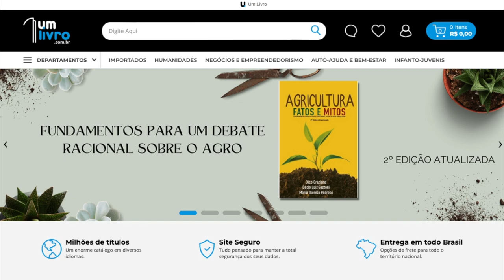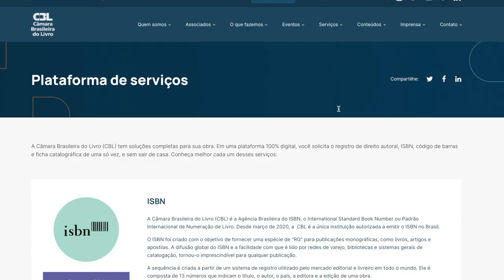332 - Olimpíadas, Livros e Futebol - Psicologia do Esporte e Livraria Barilette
No podcast do PublishNews vamos falar de esportes em duas formas diferentes mas ligadas aos livros! No meio das Olimpíadas, conversamos primeiro com a Professora Katia Rubio. Ela é docente associada da Escola de Educação Física e Esporte da Universidade de São Paulo (EEFE-USP) e, atualmente, coordena o Grupo de Estudos Olímpicos. Já publicou mais de 40 livros sendo 14 deles como autora e 26 como organizadora na área de Psicologia do Esporte e Estudos Olímpicos.
E depois falamos com Carlos Eduardo Mitsuo Nakaharada, sócio administrador da Livraria Barrilete, a primeira livraria dedicada exclusivamente ao Futebol em São Paulo. Ele abriu a livraria ao lado de Diego Rezende Polachini no Bixiga, juntando boteco e os livros, Carlos conta como foi a abertura, escolha de ponto e catálogo e mais!
Rua Doutor Luís Barreto, 103, Bixiga, São Paulo, Brasil 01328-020

Este podcast é um oferecimento da MVB Brasil, empresa que traz soluções em tecnologia para o mercado do livro. Além da Metabooks, reconhecida plataforma de metadados, a MVB oferece para o mercado brasileiro o único serviço de EDI exclusivo para o negócio do livro. Com a Pubnet, o seu processo de pedidos ganha mais eficiência.
Já ouviu falar em POD, impressão sob demanda? Nossos parceiros da UmLivro são referência dessa tecnologia no Brasil, que permite vender primeiro e imprimir depois; reduzindo custos com estoque, armazenamento e distribuição. Com o POD da UmLivro, você disponibiliza 100% do seu catálogo sem perder nenhuma venda.

e também com o apoio da CBL
A Câmara Brasileira do Livro representa editores, livreiros, distribuidores e demais profissionais do setor e atua para promover o acesso ao livro e a democratização da leitura no Brasil. É a Agência Brasileira do ISBN e possui uma plataforma digital que oferece serviços como: ISBN, Código de Barras, Ficha Catalográfica, Registro de Direito Autoral e Carta de Exclusividade.

Este é um episódio 332 do Podcast do PublishNews do dia 5 de agosto de 2024, gravado no dia 1º. Eu sou Fabio Uehara e esse episódio conta com a participação de Guilherme Sobota.
 E não se esqueça de assinar a nossa newsletter, nos seguir nas redes sociais: Instagram, Linkedin, YouTube, Facebook, TikTok e X. Todos os dias com novos conteúdos para você. e agora a professora Professora Katia Rubio
E agora Carlos Eduardo Mitsuo Nakaharada da Livraria Barrilete

Indicações:
Futebol ao Sol e a Sombra: Eduardo Galeano (LP&M)
MALDITO INVENTO DUM BARONETE: UMA BREVE HISTÓRIA DO JOGO DO BICHO

Maracanã: Quando a cidade era terreiro - Luiz Antonio Simas (Mórula Editorial)
Maradona: de Diego a D10S - Guillem Balague (Grande área)
Cego é Aquele que só Vê a Bola - João Paulo França Streapco (Edusp)